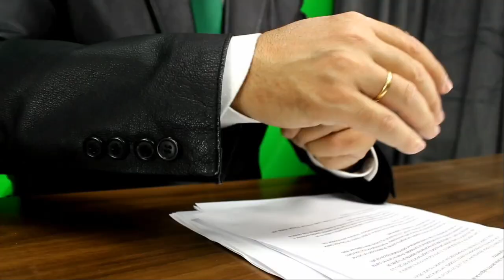El 'spam' telefónico, prohibido desde el 29 de junio | En Ocasiones Veo Fraudes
El 'spam' telefónico estará prohibido desde el 29 de junio. Te contamos cómo denunciarlo.

Este es uno de los temas del episodio 15 de En Ocasiones Veo Fraudes, el pódcast de FACUA con Rubén Sánchez.